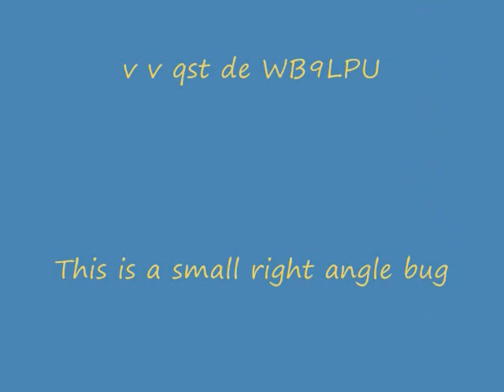RightAngle 1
This bug was inspired by the old Mecograph design, but it uses magnets instead of springs.  The right-angle design gives it a small footprint.  The mechanical parts are of brass, and the base is of cocobolo wood.